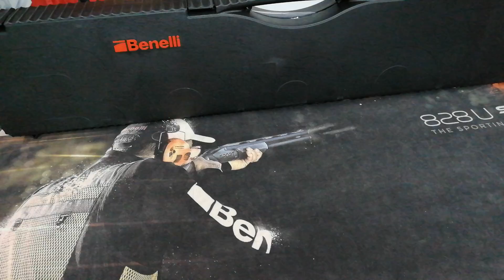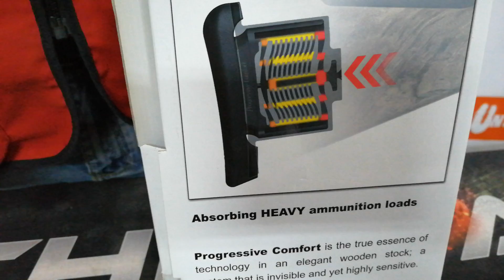Benelli Super Black Eagle III wood by clear gun mastorakos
Ο  θρυλος του μαυρου αετου συνεχιζει να ενθουσιαζει τους φανατικους του μοντελου!
SUPER BLACK EAGLE 3 WOOD  ! Τωρα μπορειτε ευκολα και με πιστωτικη καρτα και 24 δοσεις να τον κανετε δικο σας!